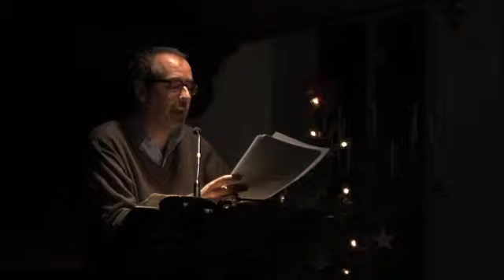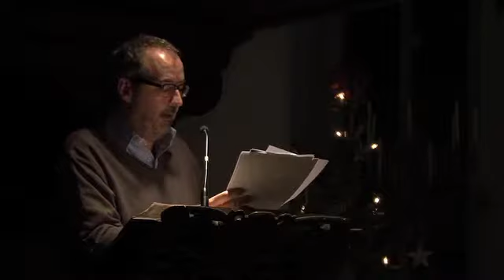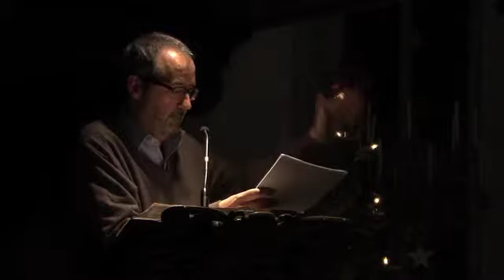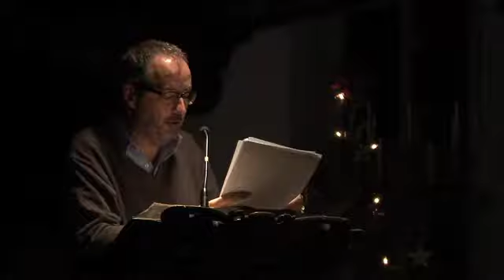Houten Broek Giphart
Houten Broek Sermoen van Ronald Giphart over humor in literatuur.